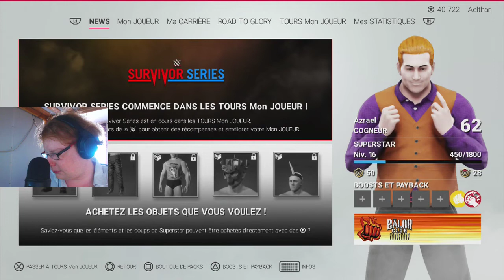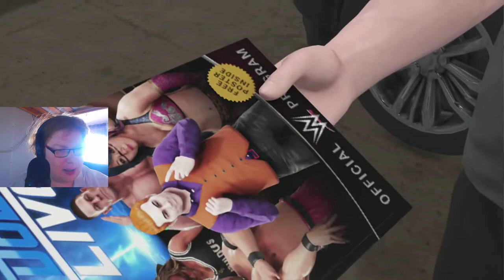WWE 2K19 07 - Seul contre tous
Des mécaniques claires.

Enregistré en direct et en public le samedi 20 octobre 2018 sur le